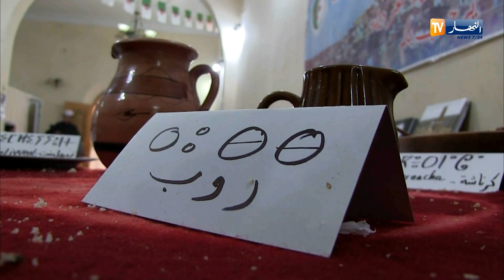النشرة الأمازيغية ليوم 08/01/2019